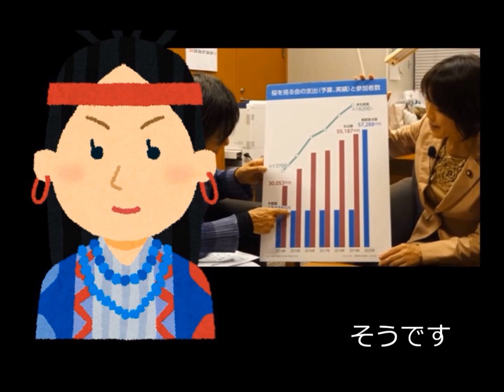安倍政権の縁故政治と北朝鮮の宮廷経済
サクラ +を見る会 大戦 （1）